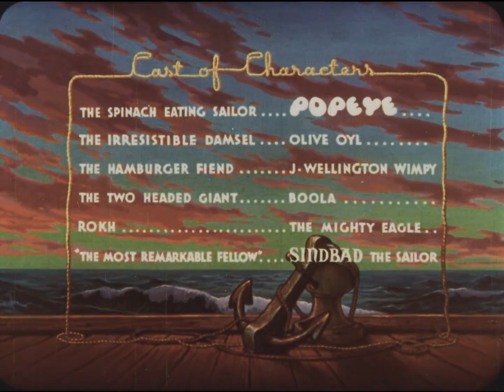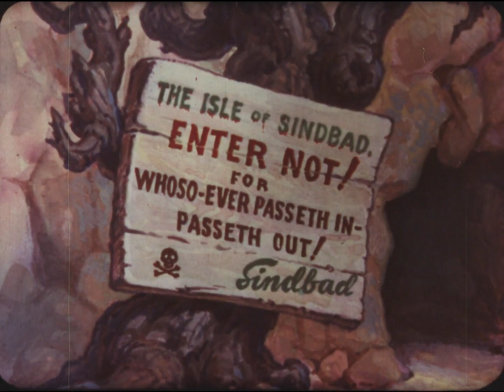Popeye the Sailor Meets Sindbad the Sailor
The legendary sailors Popeye and Sindbad do battle to see which one is the greatest.

Directors: Dave Fleischer, Willard Bowsky
Stars: Jack Mercer, Mae Questel, Lou Fleischer